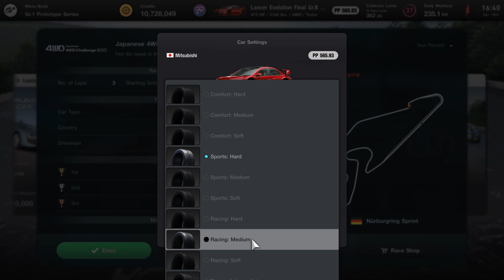Gran Turismo 7_20230418164708